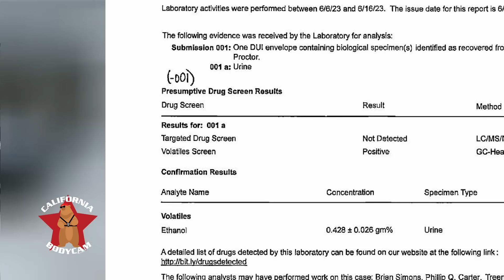Bodycam DUI Arrest - Extremely Intoxicated 30-Year-Old is Arrested for Her 3rd DUI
On May 27, 2023, Fairfield Police Officer Major noticed a vehicle that failed to stay within the marked lanes painted on the roadway.   He initiated a traffic stop on the vehicle.  The police report indicates that Officer Major observed glassy eyes and constricted pupils.   The 30-year-old woman was asked if she had consumed any alcohol and she initially denied that she had.  She was asked to recite the alphabet and she refused.  She was then asked to perform standardized field sobriety tests, which were a complete failure.   She was placed under arrest for DUI.   While it was initially reported that she already had 3 prior arrests for DUI, the police report corrects this (she has had 2 prior drunk driving convictions).   She was taken to the police station, where she provided a urine specimen.   Her charges and the outcome of her case are discussed at the end of the video.